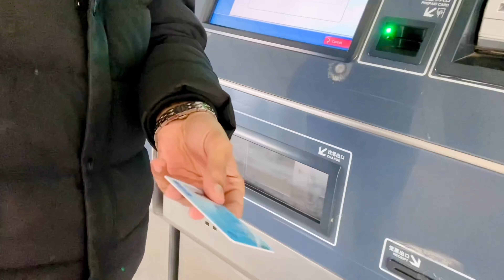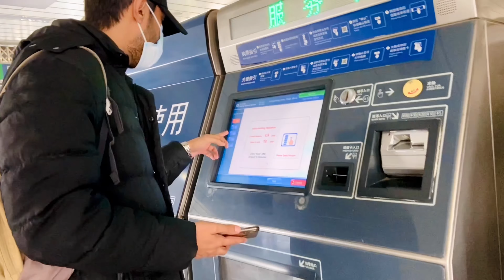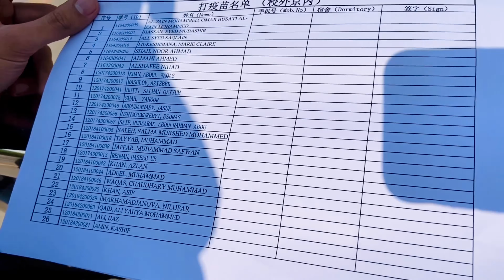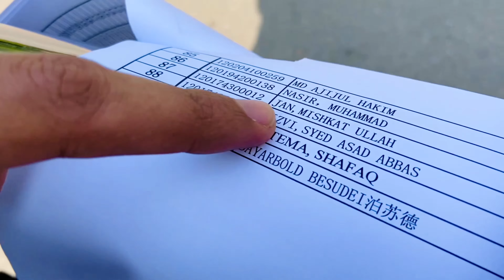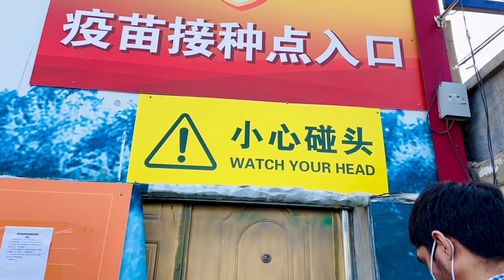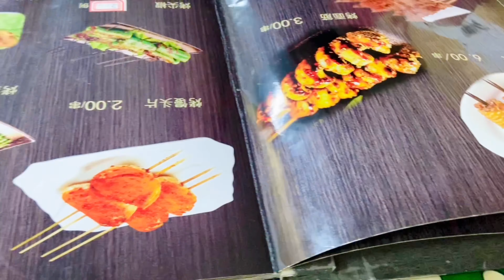Got COVID-19 Vaccination | Vaccination Vlog | Our Vaccination Experience | Pakistani Couple in China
Sharing our experience of getting our 1st dose of COVID-19 Vaccine in Beijing, China.